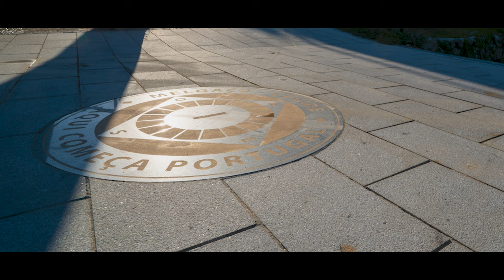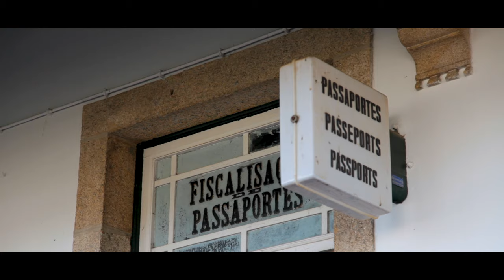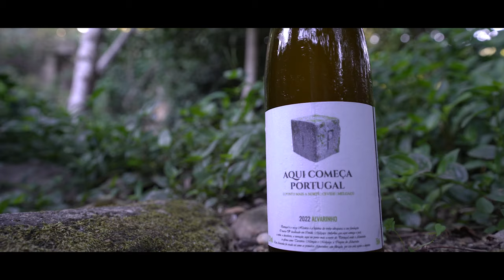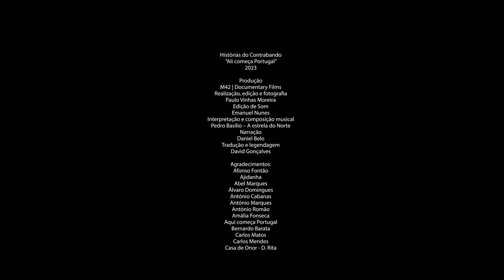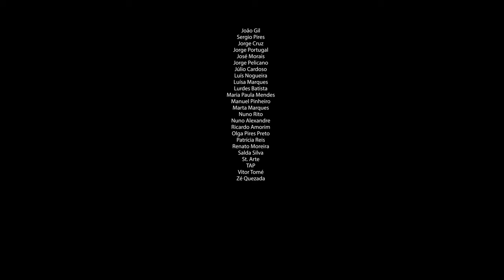EP. 9 | HDC – “Ali começa Portugal” | Cevide | Viana do Castelo | Alto Minho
“Ali começa Portugal” é mapeado e recolhido na pequena aldeia de Cevide no município de Melgaço no concelho de Viana do Castelo.
Aqui, podemos encontrar o marco de fronteira número um, que dá mote ao nome de um néctar divino. “Aqui começa Portugal” é um vinho verde turvo, Alvarinho, que abriu as portas às conversas sobre o Contrabando narradas por um dos últimos praticantes desta “arte”. Mário Monteiro é um dos resistentes na salvaguarda deste património que teima em persistir.